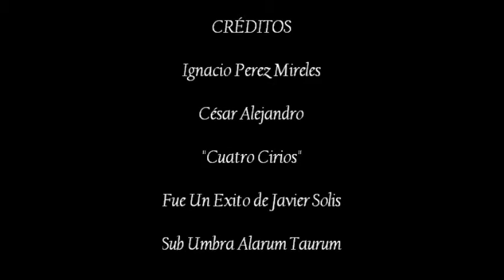¬¬ "El Principe Charro" - Cuatro Cirios.wmv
&(El Principe Charro cantando "Cuatro Cirios" cancion de desprecio de "Javier Solis"  esperando sea de su agrado, comenta mis videos, con una manita hacia arriba, me alegras el dia y me motivas a subir mas videos